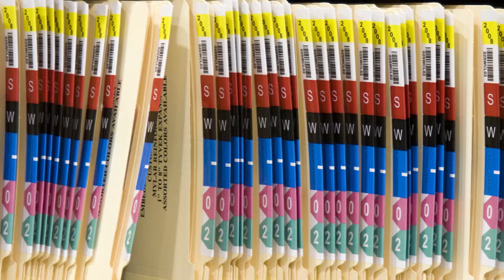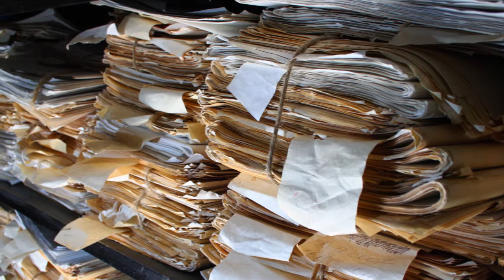How To Organize Your Filing System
Supplies Shops’ goal is to make filing for your business as easy and affordable as possible. This video will show you how to organize your filing supplies for any business and ensure your time is focused on productivity and not perpetual organization.